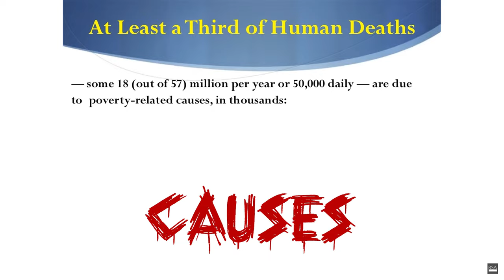Global Poverty is Preventable Genocide with Thomas Pogge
Is global poverty improving, or getting worse? In this episode we explore the true reality of the horror of deprivation and mass death from a lack of the basic necessities or generic drugs to cure medieval diseases-- from a lack of money.

Capitalist apologists claim poverty is decreasing, while the line is set at a measly $2 a day-- increase it by even 2 more and the number of people in extreme poverty explodes. 18 million people die every year, 20,000 CHILDREN every day, and 1 in 2 people lives on less than $5.50 a day.

To explore this topic we brought on one of if not THE greatest expert on global poverty, professor Thomas Pogge to counter the establishment narrative that everything is getting better, and work to eradicate poverty as we know it through systemic change.